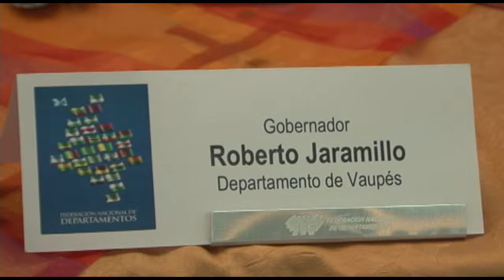Rueda de Prensa MinInterior dpto Caldas 27 de nov de 2014